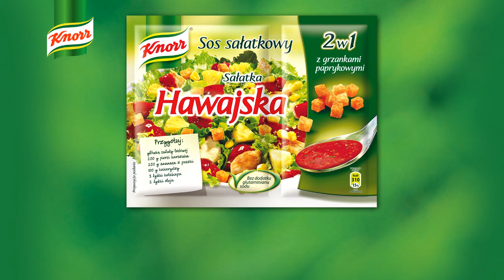Sałatka z fetą i awokado - jak ją zrobić? | Przepisy.pl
Sałatka z fetą i awokado
Nie od dziś wiadomo, że sałatki to świetnie urozmaicenie codziennego jadłospisu. Ilość kompozycji, z którymi można się spotkać, prawdopodobnie nie da się obliczyć. Zaletą każdej sałatki jest fakt, że wiele produktów do niej pasuje i można ją przyrządzić ze składników dostępnych pod ręką. W prostocie siła!

    * mix sałat - 250 gramów
    * boczek wędzony w plastrach - 250 gramów
    * Sos sałatkowy 2 w 1 Sałatka Hawajska Knorr
    * sok pomarańczowy - 3 łyżki
    * ser feta - 200 gramów
    * Ketchup Hellmann's Ognisty - 2 łyżki
    * dojrzałe awokado - 2 sztuki
    * oliwa z oliwek - 3 łyżki
    * pomarańcze - 3 sztuki